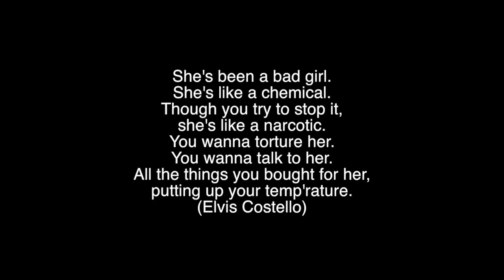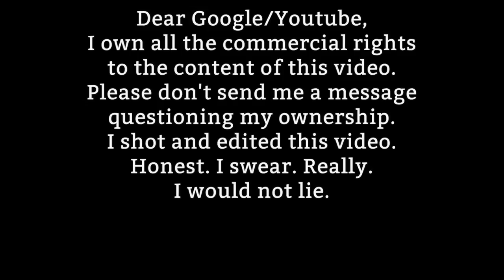She's Like A Chemical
CDVB March 23 2016